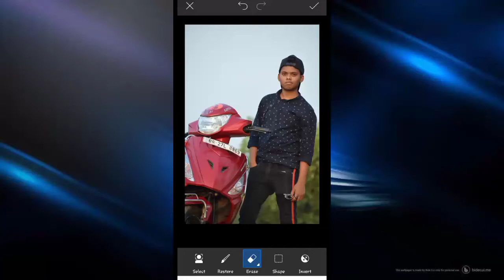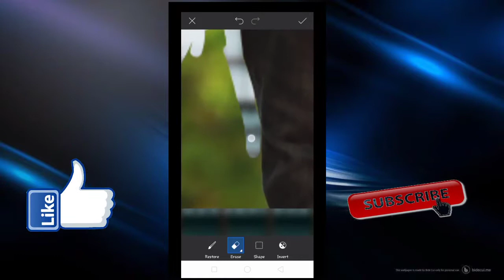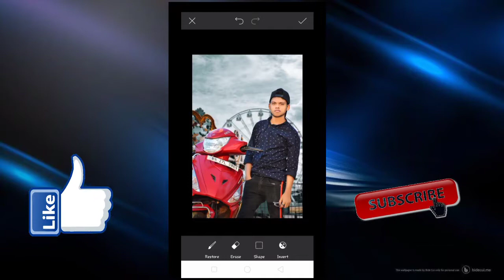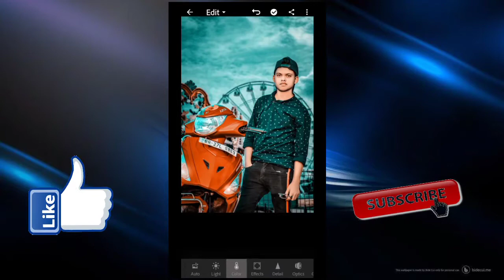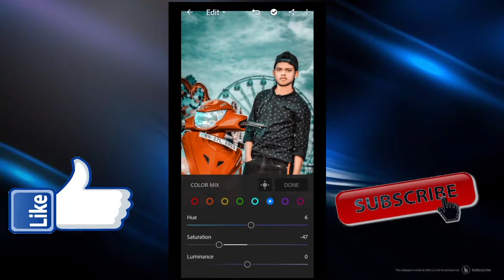Picarts new style photo editing tutorial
Hii I everyone I'm show to how to new concept background change photo editing in picarts